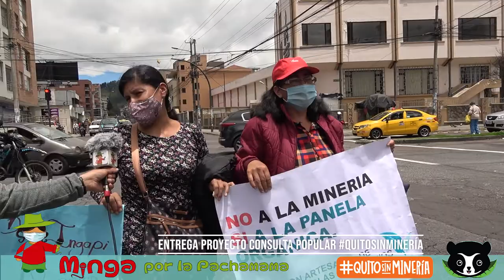🎤 Myriam Cuichan del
Tenemos derechos a la ConsultaPopular​ por un QuitoSinMinería​ 🗳
En el Noroccidente​ de Quito​ se produce un rica panela orgánica y decenas de familias dependen de su producción!